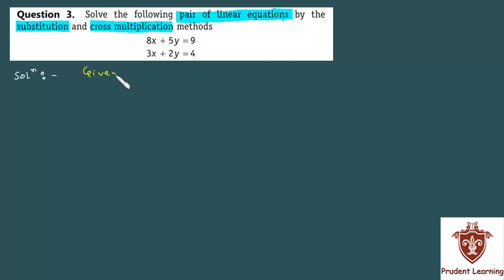Ncert Solutions For class 10 maths ,Linear Equations in two variable ,Ex 3.5 ,Q3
We provide complete CBSE Ncert textbook Excercise Solutions in video format. We are leading cbse ncert solutions providers in india for free.Follow us on

Mathematics tricks, mathematics, mathematics lectures, mathematics tricks in hindi, mathematics for children
Geometry lessons for ssc, geometry, geometry for ssc cgl, geometry lessons for ssc cgl, algebra for cat, geometry basics, geometry for competitive exams, geometry for gre, geometry tutorial
Probability, probability lecture videos, probability tricks, probability class 12, probability class 11, probability tutorial
Ssc cgl exam preparation, ssc, ssc maths tricks, ssc exam preparation, ssc cgl, ssc cgl maths tutorial, ssc maths tricks in hindi
Bank clerk exam preparation, bank clerk maths tricks, bank clerk, bank clerk coaching, bank clerk reasoning tricks, bank clerk maths tricks in hindi
Bank po maths tricks bank po preparation, bank po reasoning tricks, bank po reasoning,